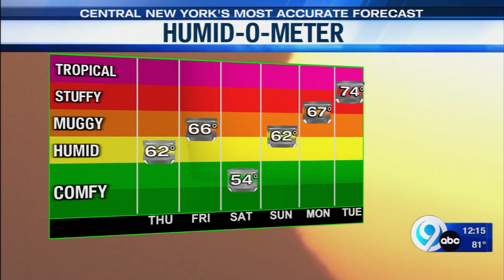Storm Team Forecast - Noon - 8-25-2022